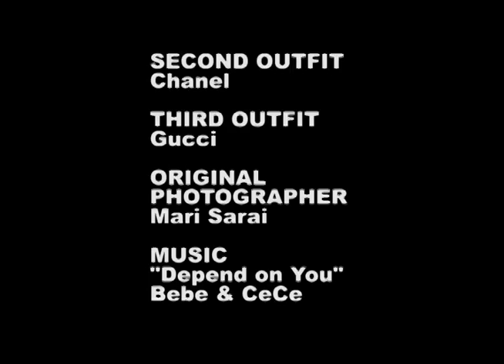Fashion Illustration on My Mind, color on My hands.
Dusted off some illustration skills. It was fun. I illustrated (or attempted to illustrate) Sharam Diniz, a beautiful new model. The illustrations were drawn from a March 2016 Cosmo Magazine fashion spread. Ms. Diniz was wearing Gucci, Chanel and Courreges. Enjoy!

Oh, one more thing. I thought it would be fun to add some old-school Christian gospel music: Bebe&Cece - "Depend on You"